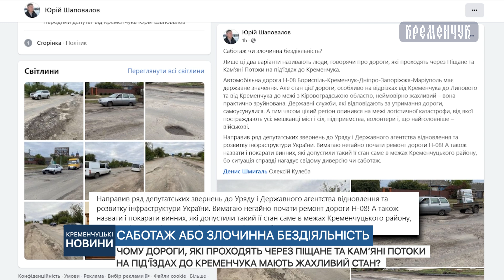Чому дороги через Піщане та Камʼяні Потоки на підʼїздах до Кременчука мають жахливий стан?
Чому дороги, які проходять через Піщане та Камʼяні Потоки на підʼїздах до Кременчука мають жахливий стан?